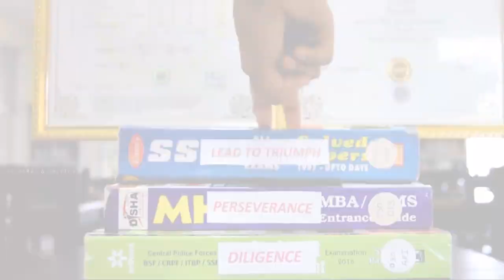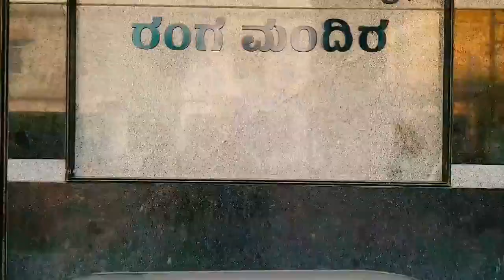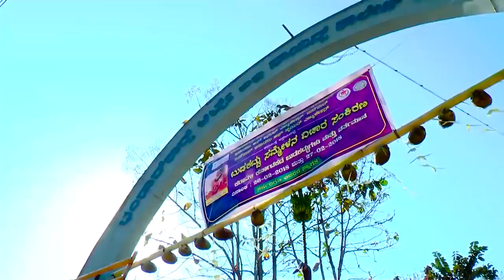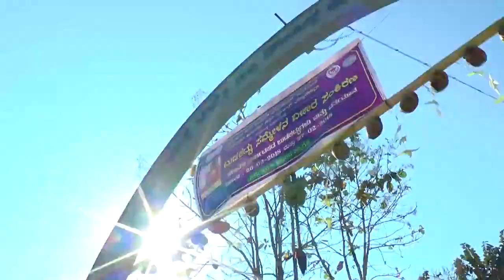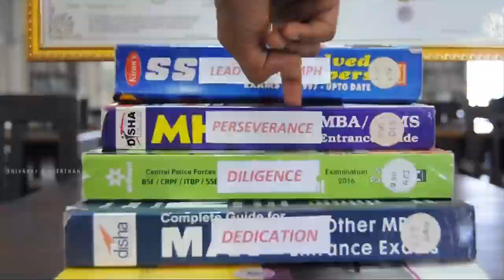Documentary On Bhandarkars' Arts & Science College Kundapura | SPECTRUM 2018 | BCK Documentary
* Documentation on Bhandarkars College Kundapura, Presented by Shivaraj & Keerthan

* Documentary inaugurated by Dr. H Shantaram on 26 March 2018 at Bhankarkars College Kundapur

* SPECTRAUM 2018 | The Visual Colors of BCK

* Well wished by Sandalwood Actors Dhanajay K A (Dolly) & Vasishta M Simha

* ಕುಂದಾಪುರ ಭಂಡಾರ್‌ಕಾರ್ಸ್ ಕಾಲೇಜಿನ ವಿದ್ಯಾರ್ಥಿಗಳಾದ ಶಿವರಾಜ್ ಮತ್ತು ಕೀರ್ತನ್ ತಯಾರಿಸಿದ ಸಾಕ್ಷ್ಯಚಿತ್ರ. ನೀವು ನೋಡಿದರ ಕಾಲೇಜಿನ ಈ ನೋಟ! ಒಮ್ಮೆ ನೋಡಿ, ಶೇರ್ ಮಾಡಿ